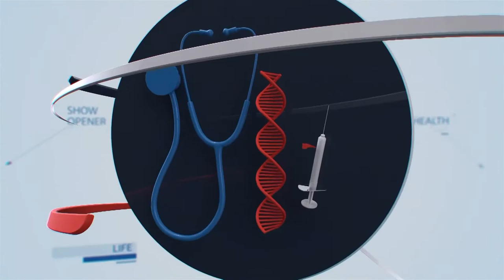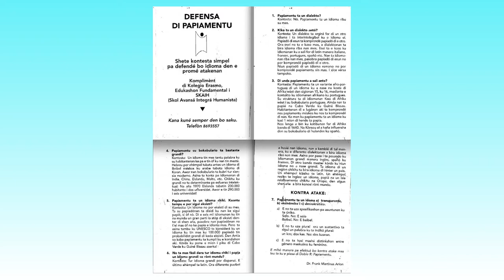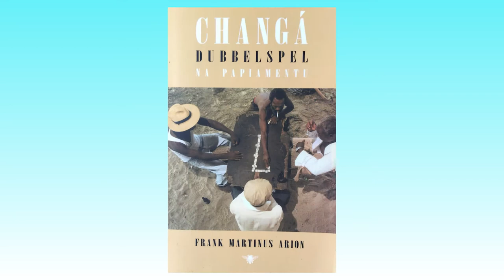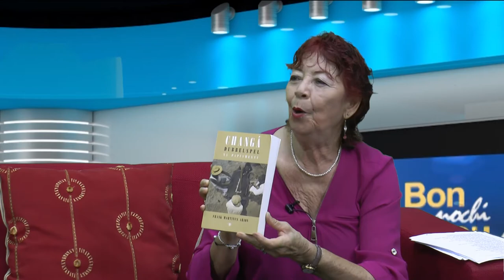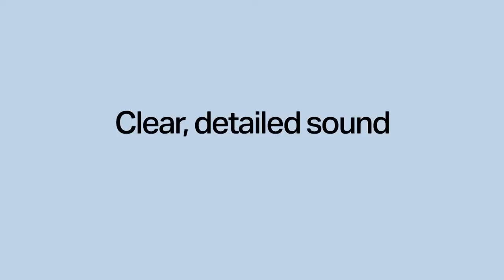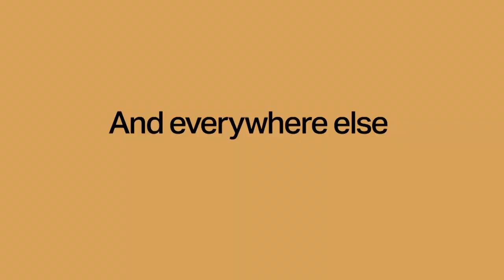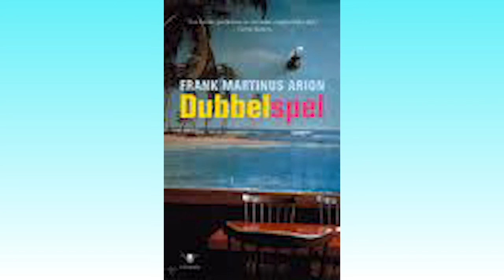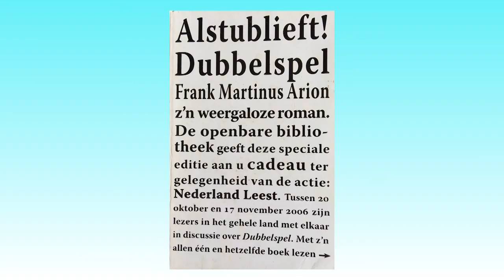BONOCHI KORSOU LAURA QUAST 08-10-2020